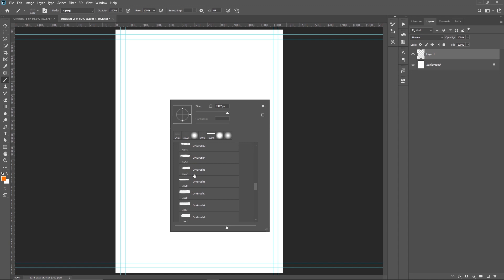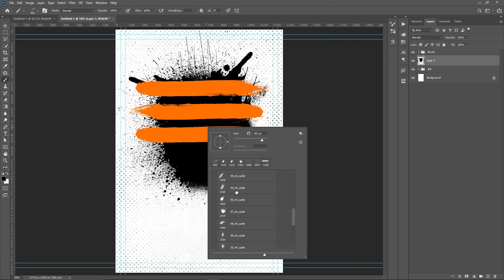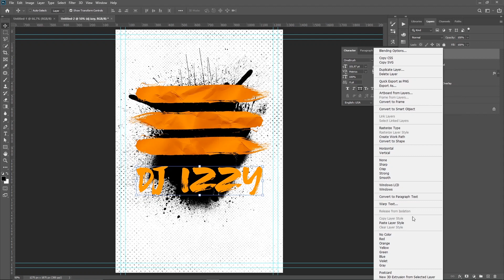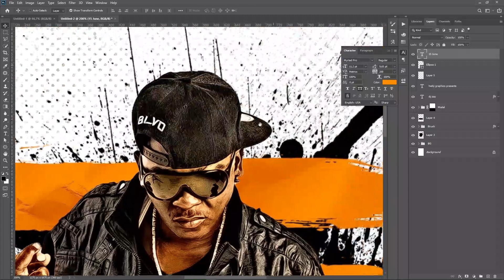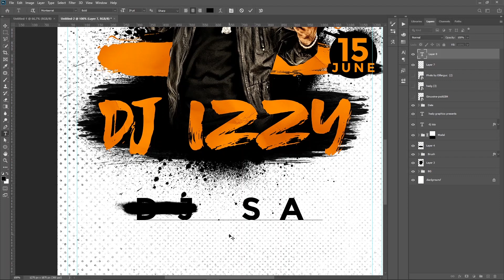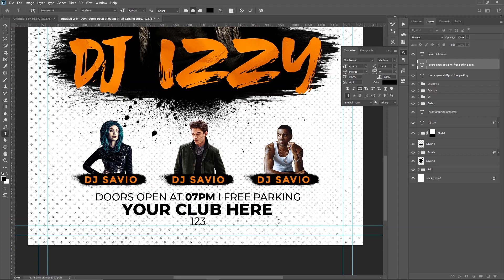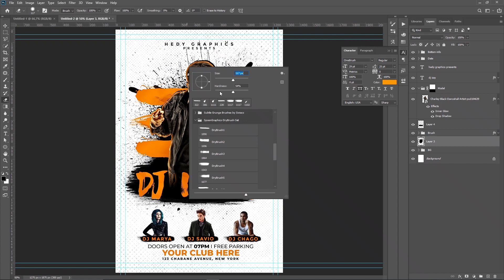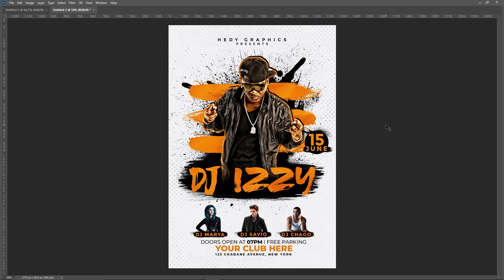Flyer Design in Photoshop GUEST ARTIST FLYER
How to Create Flyer Design Using Photoshop

aprender photoshop
aula de photoshop
caneta photoshop
começar no photoshop
dica de photoshop
efeitos photoshop
máscara de camada photoshop
objeto intelingente photoshop
photoshop
photoshop para iniciantes
recortar no photoshop
selecionar no photoshop
tutorial photoshop
arte no photoshop
arte para facebook
arte para instagram
arte para instagram photoshop
curso arte midia social
curso de photoshop
curso design
 curso design grafico
 curso design grafico photoshop
 curso design mídia social
 curso design rede social
 curso design social media photoshop
 curso photoshop
 curso photoshop design
 curso photoshop rede social
 flyer photoshop
 flyer photoshop tutorial
 mídias sociais
 photoshop
 post para rede social
 tutorial photoshop
Photoshop Tutorial
Abstract Curved Shape Flyer Design
Print Design
Corporate Flyer Photoshop Tutorial
Burger Restaurant Flyer
Poster Design